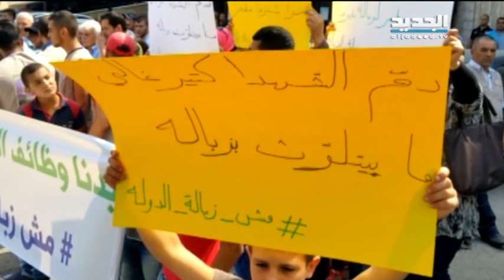نشرة اخبار الظهيرة 28 -07-2015